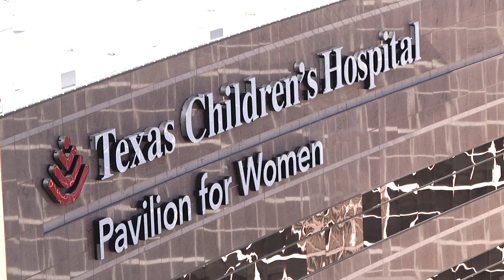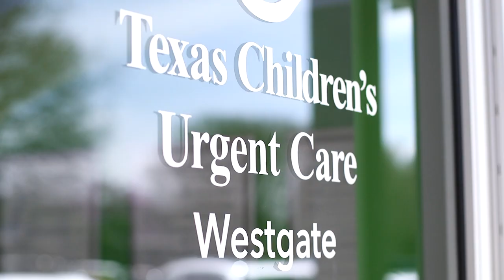Mark A. Wallace welcome message